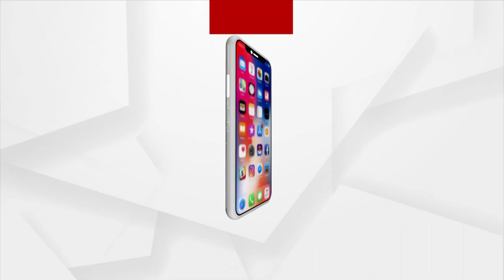Archana Nag Case: Driver Chandan's Bank Transaction Submitted To ED